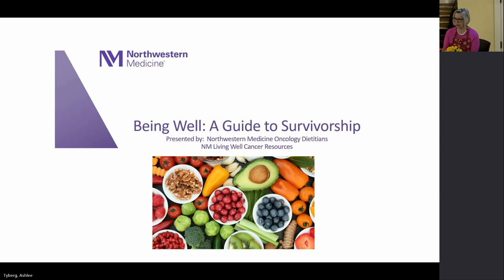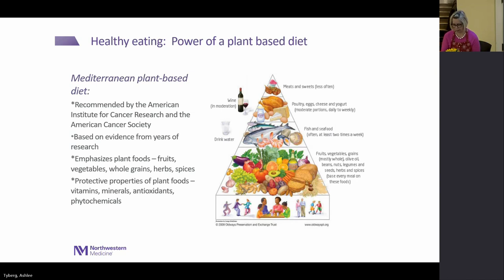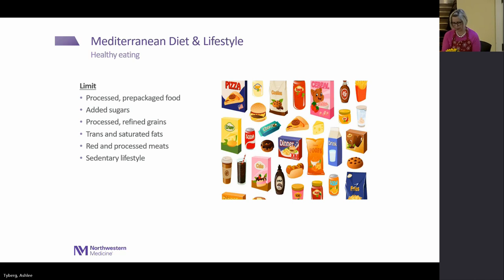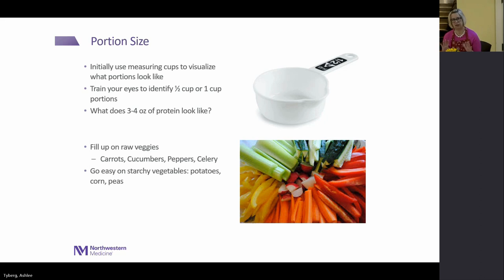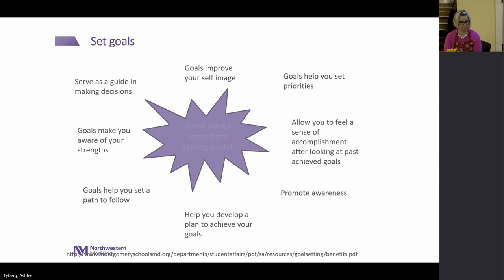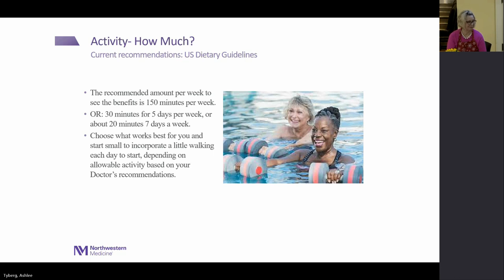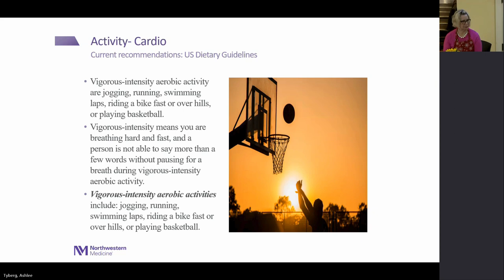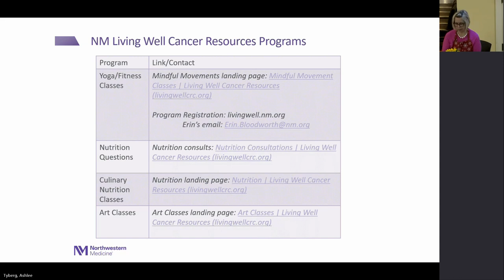Moving Forward after a Cancer Diagnosis with Culinary Nutrition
Creating life balance through Mind, Body & Spirit.  Learn about good health strategies for keeping yourself healthy, active, and eating well.  Learn about the importance of a positive mind set, getting sleep, and reducing stress.